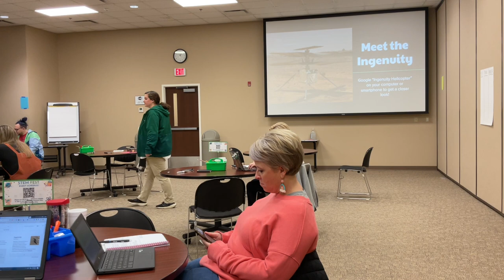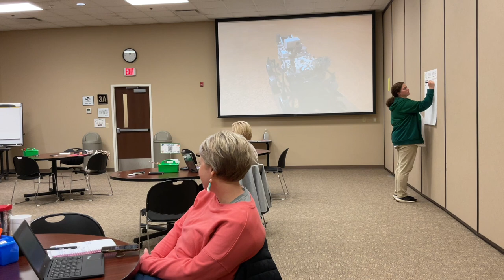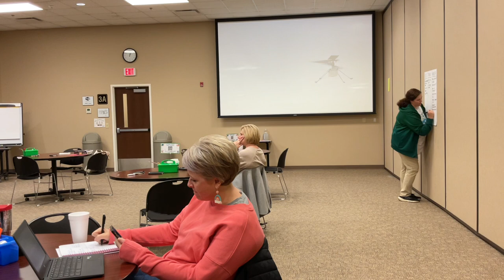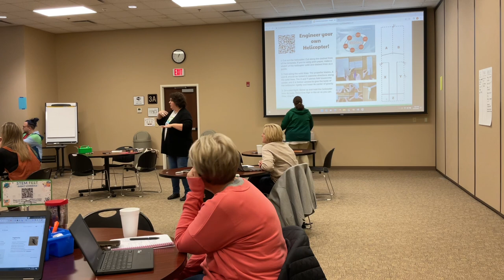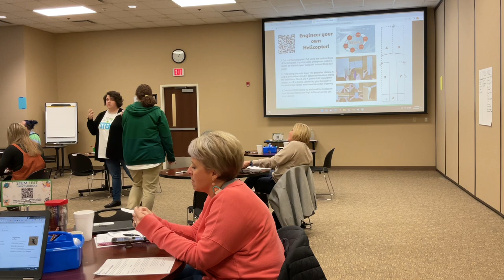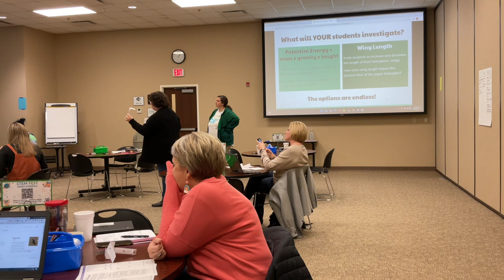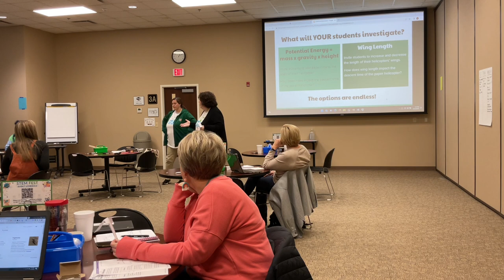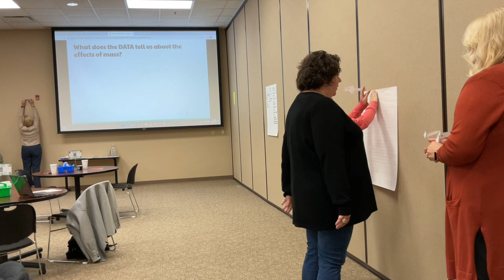Innovating Instruction: Learning Design for the Integrated STEM Classroom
Madison Staton and Tara Wright
Butler County High School
Hart County High School